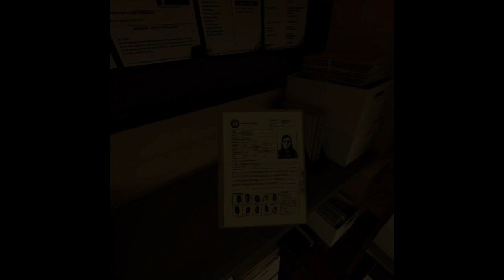The Exorcist Legon ep4 Final showdown